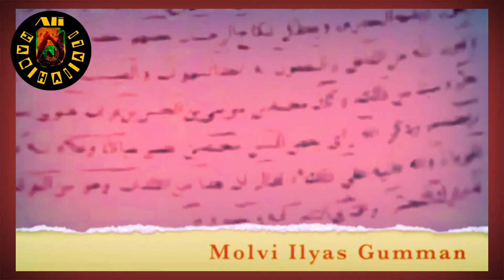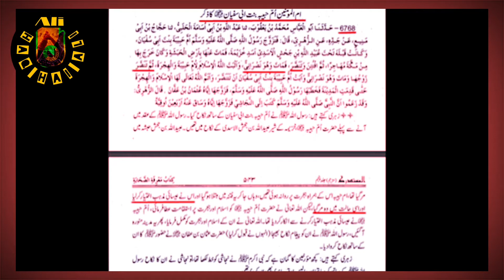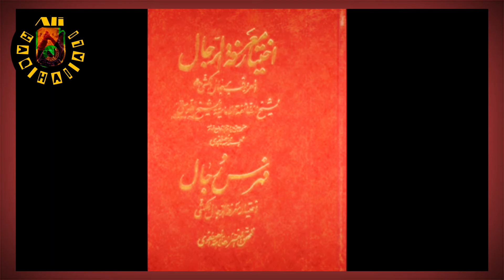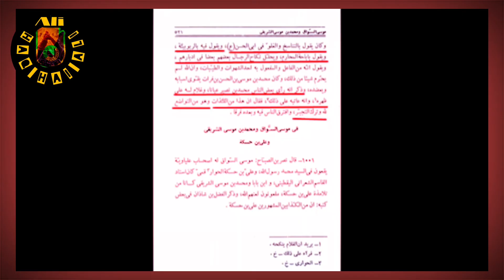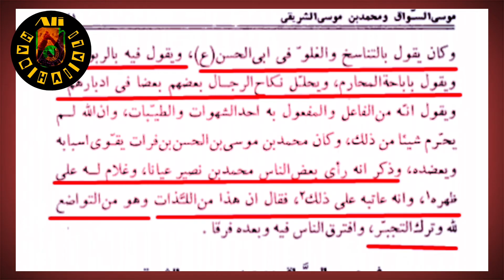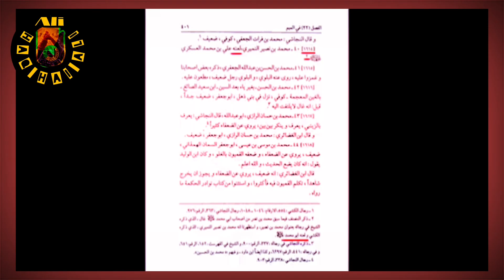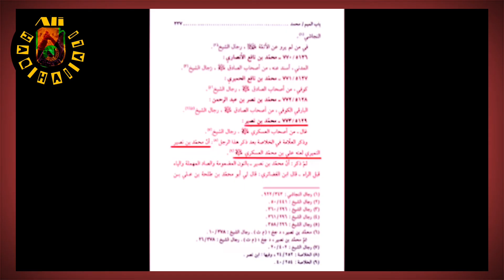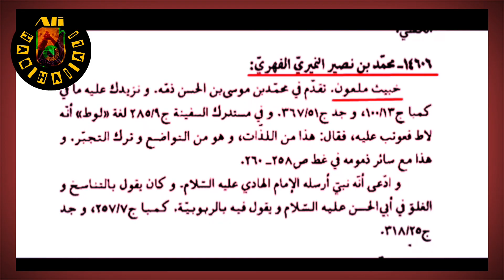Ilzamat ka karara Jawab...reality exposed by Allama Syed sheharyar Raza Abidi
and press 🔔 to get all videos on time